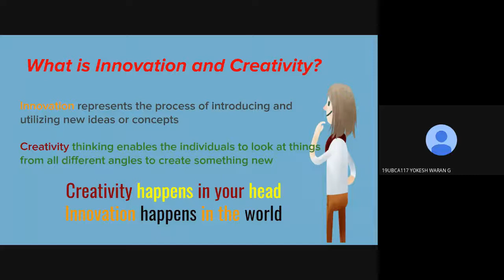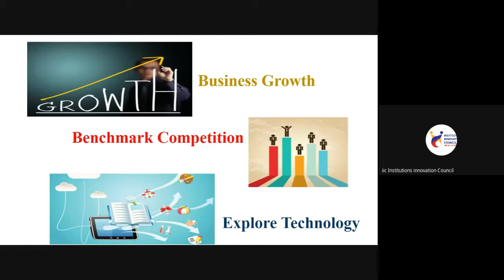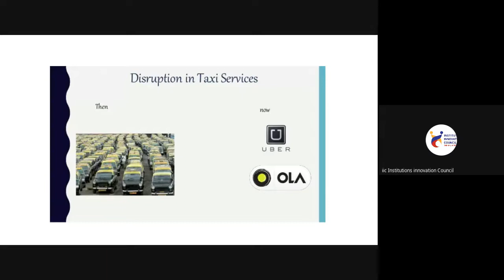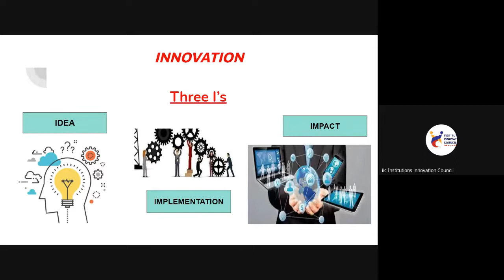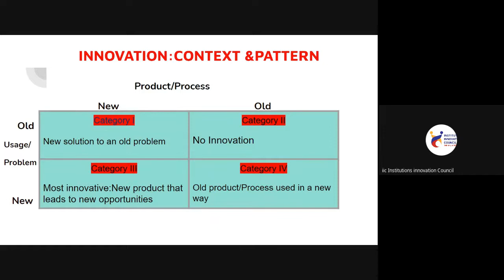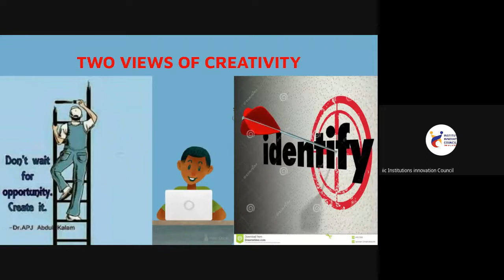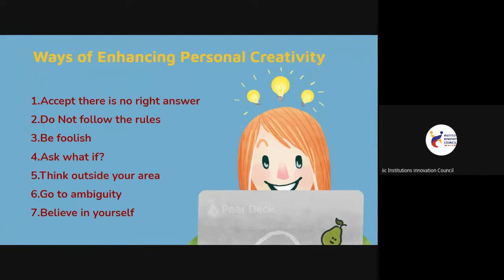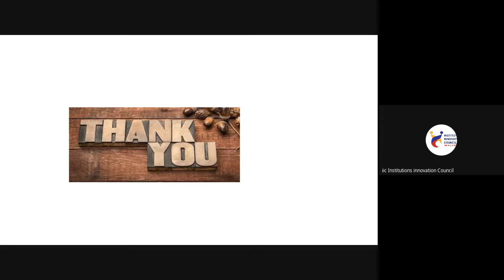SCALE YOUR STARTUPS WITH INNOVATION 2021 11 30 at 04 30 GMT 8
DR V G SUMATHY, HEAD, MASTER OF BUSINESS ADMINISTRATION, KASC, ERODE